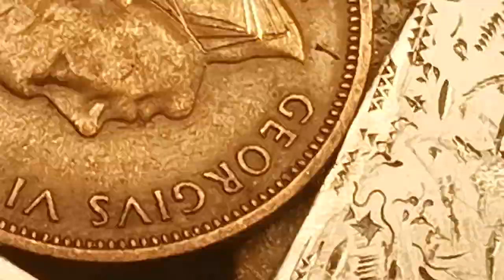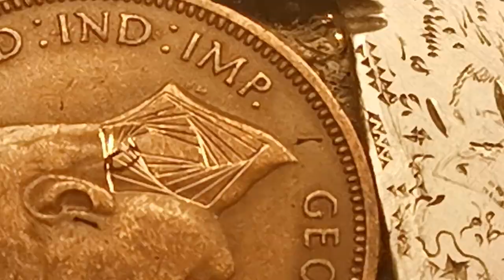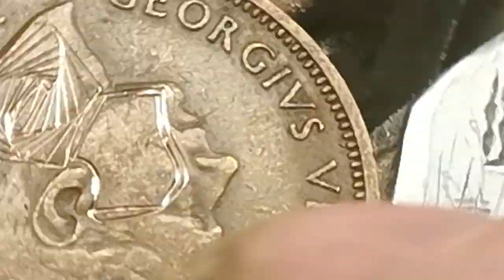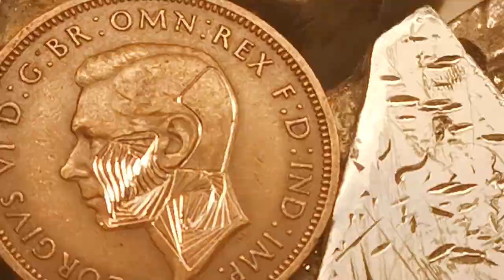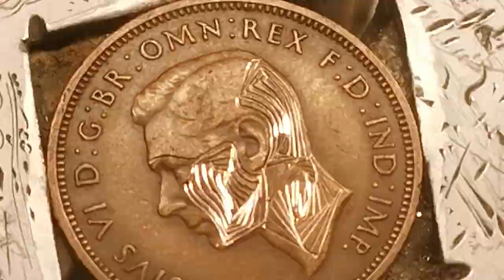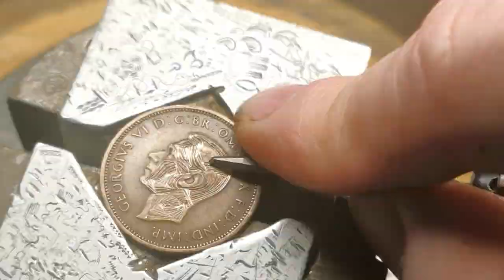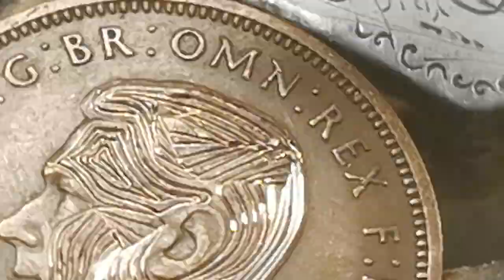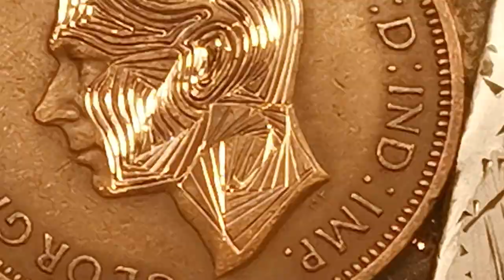ZOOM lessons?What hand engraving practice lesson would you like?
Shall we try to do some zoom live lessons?
Not sure how and if we could make it work, but worth a try.
Also leave any questions on engraving you would like answered in the comments. Dont be shy, even if you think it's silly, it might be genius!!